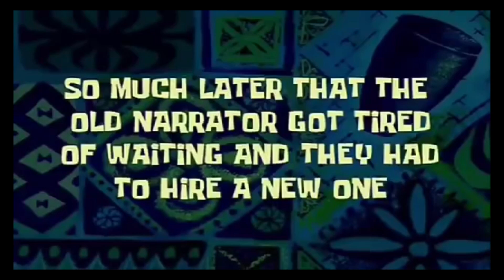Fullmetal Alchemist Brotherhood 1x49 REACTION!!